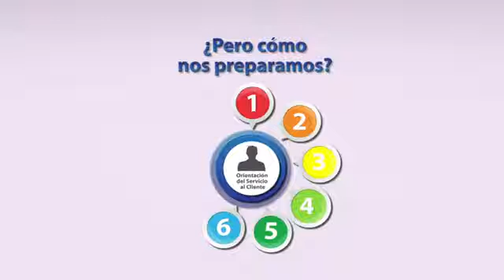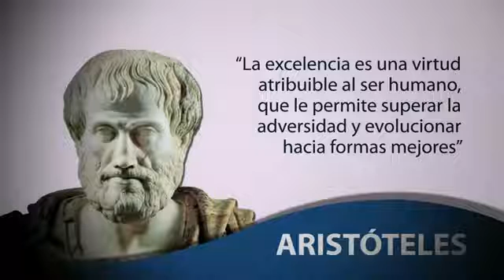MODELO DE LAS "3C" PARA LA ORIENTACIÓN DEL SERVICIO AL CLIENTE.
Se trata de una propuesta inédita en Venezuela. Una especie de guía de orientación secuencial para crear "Cultura de Servicio" en cualquier empresa. El autor intelectual de la propuesta es el profesor Carlos Caldera.